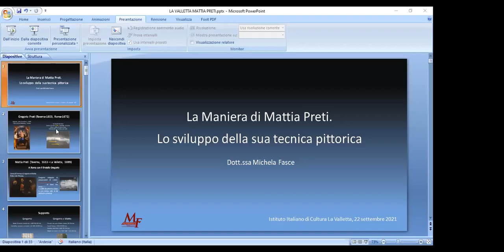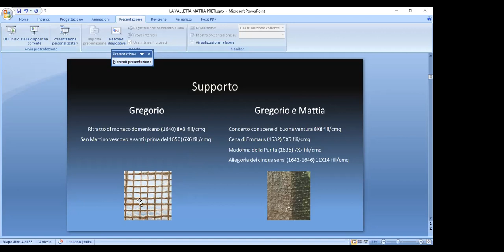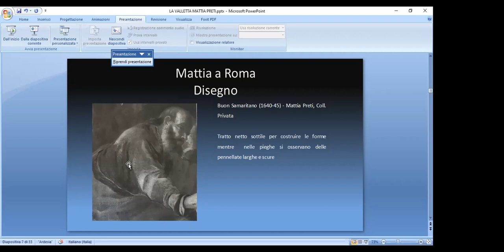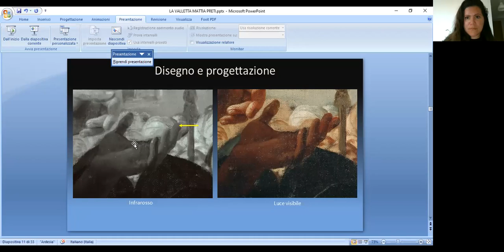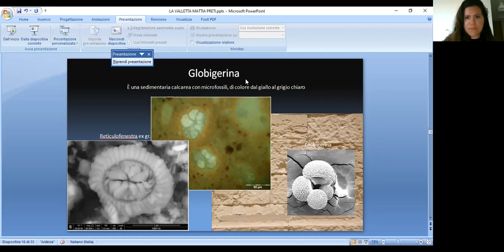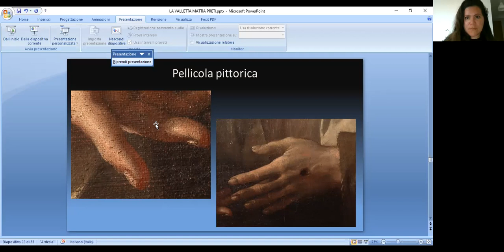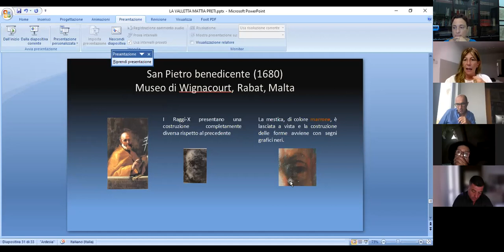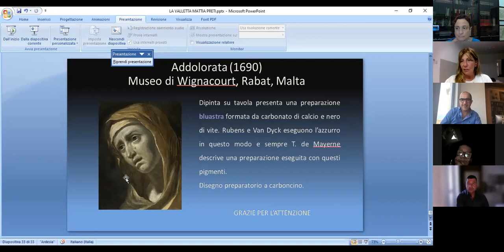Lo sviluppo della tecnica pittorica di Mattia Preti. Conferenza a cura della Dott.ssa Michela Fasce.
Dal 1998 la Dott.ssa Michela Fasce si occupa di conservazione e restauro di dipinti. Ha conseguito la Laurea in Conservazione dei Beni Culturali presso l'Università degli Studi di Genova, le Lauree Magistrale in Storia dell'Arte e Diagnosta e il Diploma di Specializzazione in Storia dell'Arte. La sua area di ricerca verte sullo sviluppo del progetto pittorico e lo studio dei materiali, utili per comprendere l'epoca di produzione, l'autografia e lo stato di conservazione.
Continua a collaborare con istituzioni e collezionisti sia pubblici che privati. Nel 2019 ha fondato il primo dipartimento di Diagnostica in Italia presso la Casa d'Aste Wannenes. Ha pubblicato “Dentro il dipinto. Nuove frontiere della pittura genovese”, nel 2020 con Scalpendi Eitore, un libro che racconta lo sviluppo delle tecniche pittoriche tra l XVI e XVIII secolo, attraverso le analisi scientifiche. Continua a contribuire con articoli scritti e convegni alla ricerca scientifica internazionale.
Con un'introduzione del Prof. Keith Sciberras
Direttore del Dipartimento di Arte e Storia dell'Arte, Faculty of Arts - University of Malta